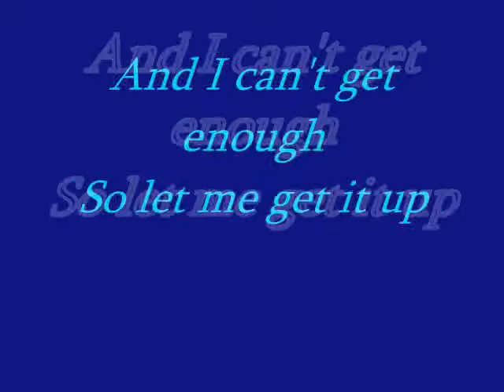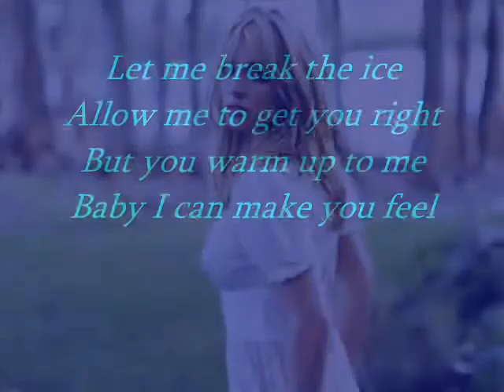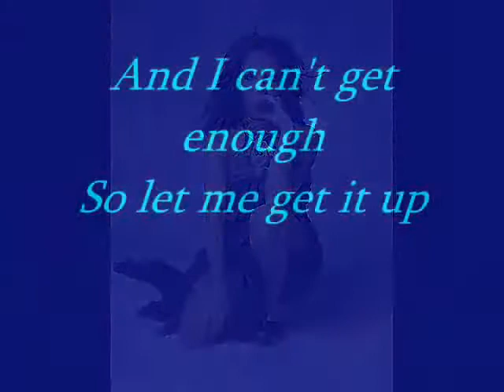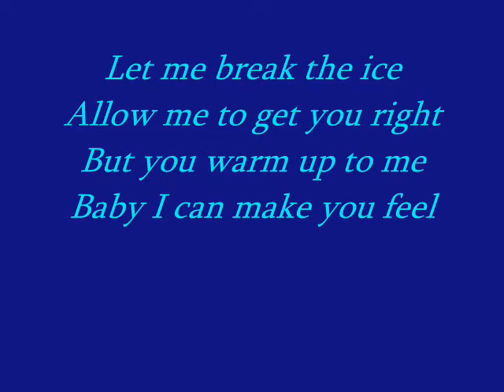Britney Spears montage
Vidéo sur une star internationale et qui avec chaque nouvelle chanson conquit le monde de la musique!